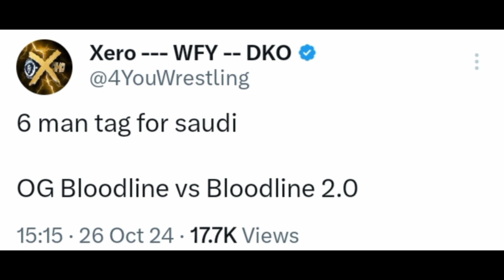Roman Reigns match at Crown Jewel! Randy & Cody Team up! Gunther vs Damian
Video Title: Roman Reigns match at Crown Jewel! Randy & Cody Team up! Gunther vs Damian